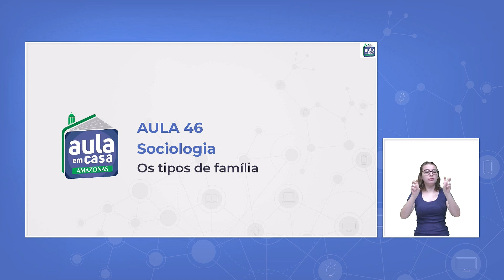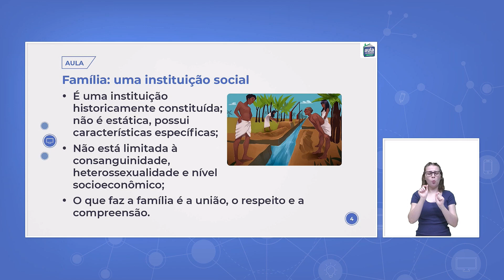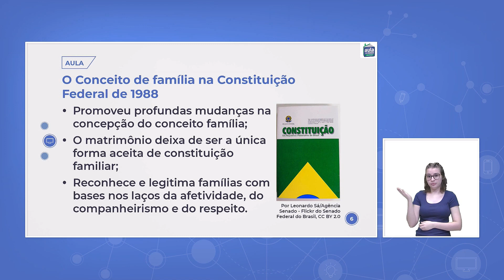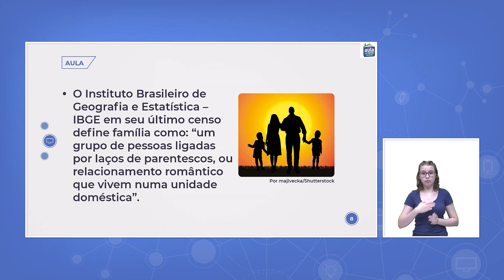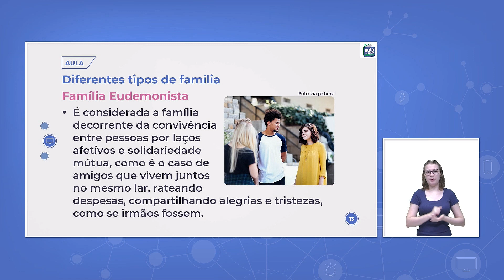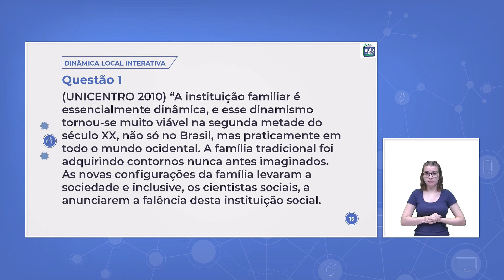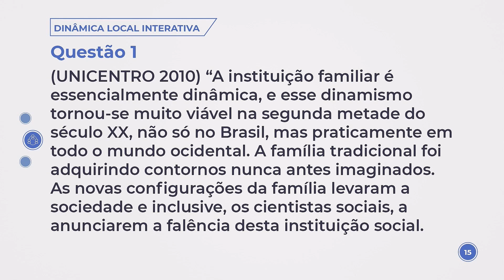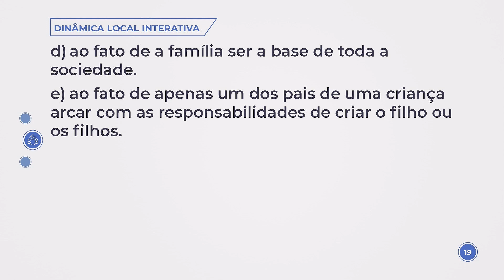Aula 46 - Sociologia - Os tipos de família